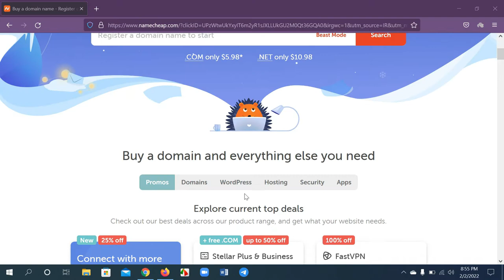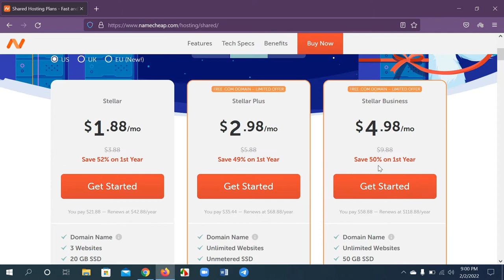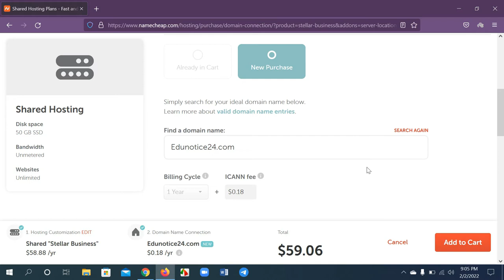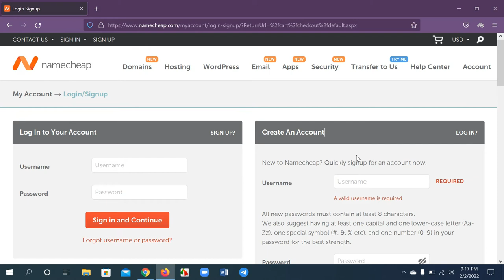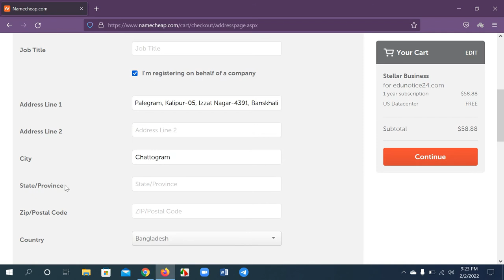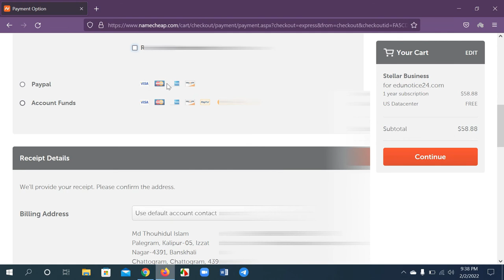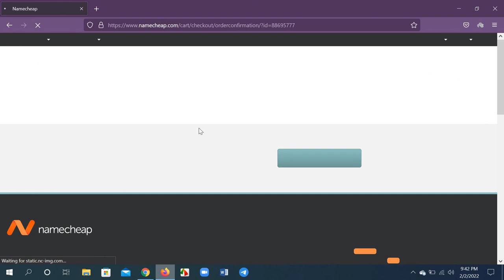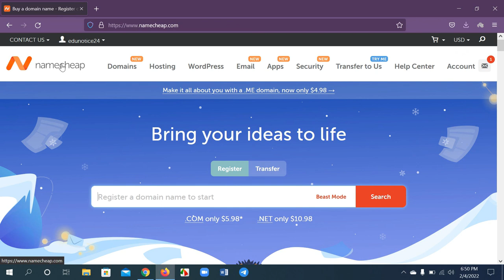How to buy web hosting from Namecheap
Hosting is the backbone of your website. It's also a complicated and expensive business.

এই চ্যানেলে আমি ব্যবসা আইডিয়া, অর্থনৈতিক টিপস, এবং ছোট ছোট টেক ভিডিও আপলোড করে থাকি।

       ◼️◼️◼️My  Recommended Best And Low Priced Web Hosting For You:◼️◼️◼️

                   ◼️◼️◼️◼️◼️◼️◼️◼️◼️ Responsive & SEO Friendly Premium WordPress Themes For Google AdSense & e-Commerce Business: ◼️◼️◼️◼️◼️◼️◼️◼️◼️